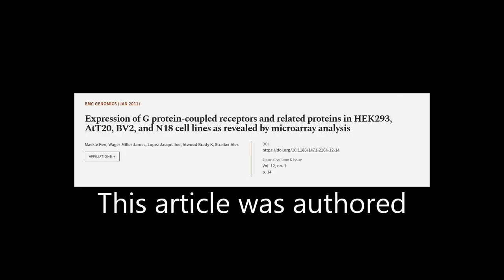Expression of G protein-coupled receptors and related proteins in HEK293, AtT20, BV2,... | RTCL.TV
### Keywords ###

### Article Attribution ###
Title: Expression of G protein-coupled receptors and related proteins in HEK293, AtT20, BV2, and N18 cell lines as revealed by microarray analysis
Authors: Mackie Ken, Wager-Miller James, Lopez Jacqueline, Atwood Brady K ,and Straiker Alex
Publisher: BMC
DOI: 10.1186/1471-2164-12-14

### Video Timestamps ###
0:00:00 - Summary
0:00:44 - Title
0:00:50 - Tail
0:00:55 - End